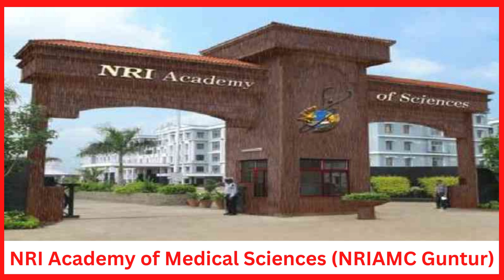NRI Academy of Medical Sciences NRIAMC Guntur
NRI Academy of Medical Sciences (NRIAMC Guntur) is one of the best private medical colleges in Andhra Pradesh State was based in the year 2003 and is run by Educational Trust. It is often known as NRI Medical College Guntur, situated in Chinakakani, Guntur District the state of Andhra Pradesh. NRI Medical College is known to provide one modern education and offers 200 MBBS seats, 114 MD, MS seats and 15 seats DM/M.Ch Courses.

College Brief:-
College Name: NRI Medical College, Guntur, Andhra Pradesh
Famous Name: NRIAMC Guntur, NRI Medical College Guntur
Location: Guntur, Andhra Pradesh, India
Year of Establishment: 2003
Management: Private (Trust)
Recognition by: National Medical Commission (NMC)
Hospital Name: Government General Hospital
No. of Beds: 1050
UG Courses: MBBS
PG Courses: MD, MS
Super Specialty Courses: DM, M.Ch
MBBS Intake: 200
PG Intake: 114
Super Specialty Intake: 15
Entrance Exam: NEET UG, NEET PG
Counselling Conducted Authority: Dr NTR University of Health Science, Vijayawada
Hostel: Yes (M/F)
Rating: 8.5/10

GET COMPLETE DETAILS ABOUT: NRI ACADEMY OF MEDICAL COLLEGE GUNTUR